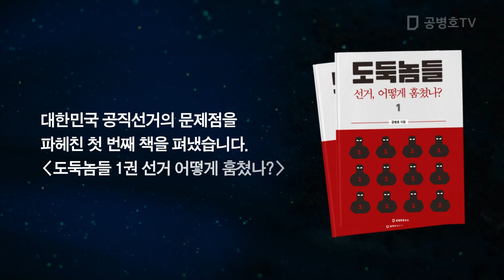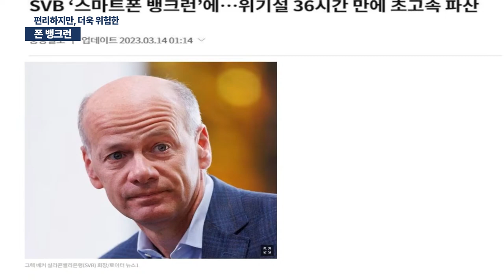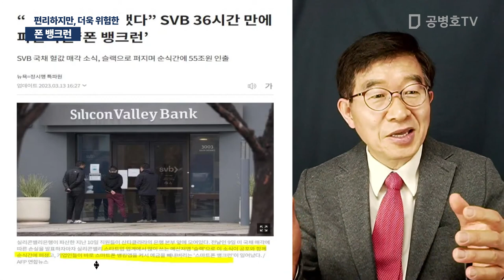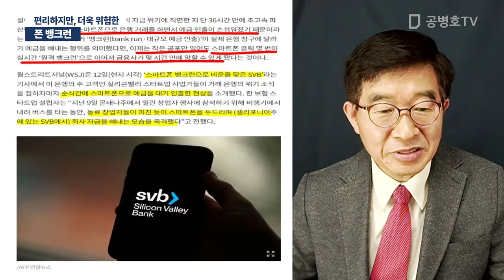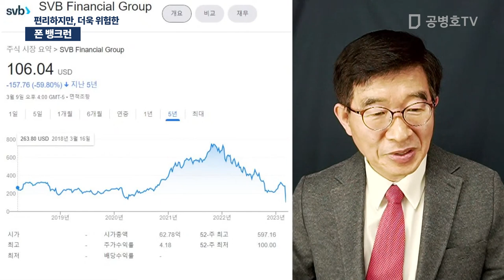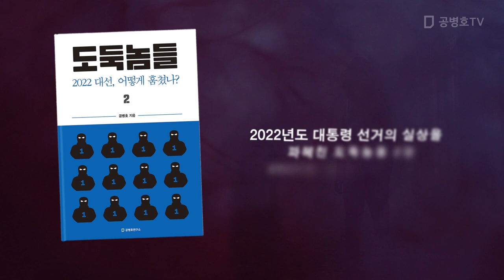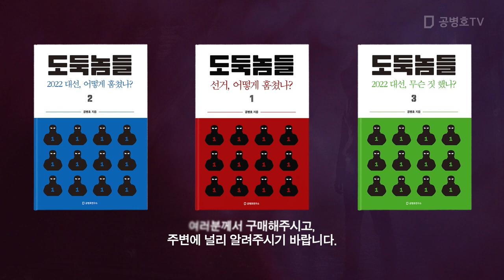폰 뱅크런 / 편리하지만, 더욱 위험한 [공병호TV]